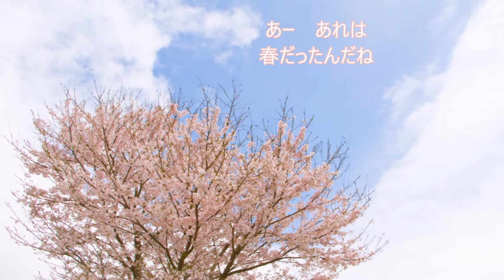春だったね （大洲のサクラ編）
私が、住んでいる大洲市の今年のサクラをまとめてみました。